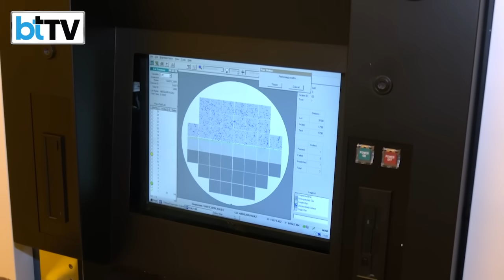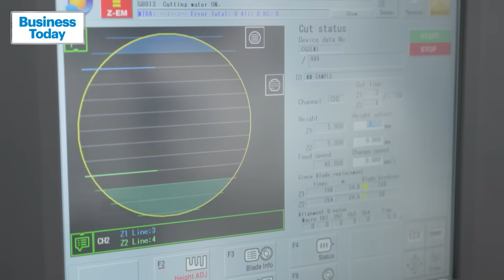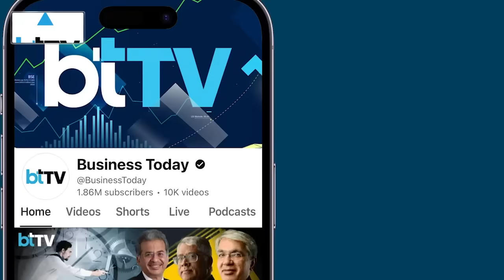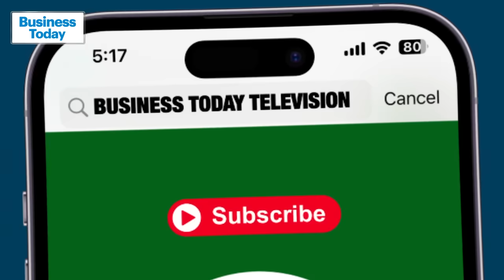India’s Microchip Revolution: Inside Modi Govt’s Mission To Build A Semiconductor Superpower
The global race for microchip dominance is heating up — and India is stepping onto the battlefield. With its ambitious ₹76,000 crore Semiconductor Mission, the Modi government aims to transform India into a chip manufacturing powerhouse. From Gujarat’s Sanand plant to high-end AI and defence tech, India is laying the foundation for an entire semiconductor ecosystem. India Today’s Raj Chengappa goes inside the facility to uncover how this initiative could redefine India’s future in global tech. Can India finally crack the chip code? Watch now to find out.